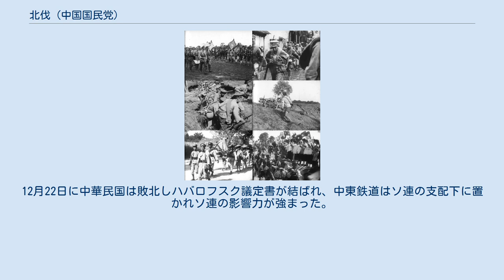北伐 (中国国民党)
北伐（ほくばつ）は、広東政府や国民革命軍が北京政府、北洋軍閥を打倒して中国国民党による全国の統一を目指した戦争。
孫文による第一次北伐または第一回北伐 (1922年2月～6月)および第二次北伐または第二回北伐 (1924年9月～11月) と蔣介石による第三次北伐 (1926年7月～1928年12月)がある。
とりわけ蔣介石による北洋軍閥打倒作戦を指すことが多い。
 孫文は、1921年5月5日、広東地方の軍閥陳炯明の勢力を基盤に広東政府非常大総統に就任した。
10月8日、北伐請願案を国会で通過させ、12月7日、桂林に大本営を設置し、北伐出師を準備した。
李烈鈞、許崇智らの指揮で三路から江西に進軍し、6月13日に贛州を占領し、吉安に迫った。
しかし、6月16日、広東の安定的支配を最優先とする陳炯明による武装クーデタ六・一六事変により頓挫した。
 1923年2月、広東を回復した孫文は第3次広東軍政府を組織すると、急速にソ連との関係を深め、その助言をうけ中国共産党との合作（国共合作）、革命軍の中核を担う人材を養成する黄埔軍官学校の設立など、軍閥に依存しない自身の勢力の強化に努めた。
孫文は、1924年9月5日、譚延闓を北伐軍総司令に任命し、9月8日、大本営を韶関に移し、9月18日、「北伐宣言」を発した。
これに呼応して、10月23日、馮玉祥が北京政変を起こした。
孫文は、馮玉祥、段祺瑞らによる北上の要請に応じ、国民会議の開催を条件に北京入りを決意した。
平和的全国統治の機運が高まり北伐は立ち消えになった。
この平和的全国統治の流れは、1925年3月12日の孫文の北京における客死で頓挫した。
 孫文亡き後の国民党は広東に国民政府を組織し、国民革命軍を健軍する。
この中で蔣介石は中山艦事件を契機に、急速に台頭してきた。
1926年7月1日、蔣介石は、孫文を継承して軍閥・北京政府撲滅を目指すとして"北伐宣言"を発表した。
 北伐軍は、全国統治を望む輿論を背景に北京政府や各地軍閥を圧倒、1927年に南京、上海を占領した。
3月24日、南京に入城した蔣介石北伐軍の一部が反帝国主義を叫びながら外国領事館や居留地で暴行陵辱を行った (南京事件)。
米英軍は艦砲射撃を開始し、陸戦隊を上陸させて居留民の保護を図った。
幣原外交の日本は領事館を襲撃され、死者も出たが、自重し、イギリスと蔣介石の説得工作をおこなった。
蔣介石は事態解決および過激派の粛清を行うと日本に伝えた。
 1927年4月12日、南京の国民革命軍総指令・蔣介石は、上海に戒厳令を布告し、南京国民政府を組織、共産主義者とみなされた人々が粛清された。
この上海クーデターに関し、日本の幣原外相らによる蔣介石への反共工作に対して蔣介石は日本側の期待に答えたとする見方もある。
その後、上海クーデターを巡る中国国民党の武漢派（武漢国民政府）と南京派（南京国民政府）の分立（寧漢分裂）、武漢国民政府の中国共産党との決別及び南京国民政府との合流、広州張黄事変の勃発と、中国国民党内が混乱状態に陥ったため、北伐は一時停滞をみせた。
イギリスは南京事件はコミンテルンの指揮の下に発動されたとして関係先を捜索、5月26日、ソ連と断交した。
 蔣介石の北伐軍が山東省に接近するにしたがい、日本は1927年 5月28日、山東省の日本権益と2万人の日本人居留民の保護のため、山東省へ軍を派遣する山東出兵を決定。
日本と関東州の大連・天津から南下した日本軍は治安維持活動を開始。
しかし、北伐軍は張作霖に敗北し山東省に入ることなく撤退したため、日本軍もすぐに撤退した。
 9月、田中義一首相と蔣介石が会談し北伐・対共産主義戦に対する支援と日本の満州での権益を認める密約を結んだ。
蔣介石は上海での記者会見で「われわれは、満州における日本の政治的、経済的な利益を無視し得ない。また、日露戦争における日本国民の驚くべき精神の発揚を認識している。孫先生（孫文）もこれを認めていたし、満州における日本の特殊的な地位に対し、考慮を払うことを保証していた」と語った。
 北伐を受け線路で退却する軍閥兵 蔣介石が事態の収拾に成功し権力を掌握すると、国民政府は、1928年4月8日に北伐を再開した。
この北伐はソ連のヴァシーリー・ブリュヘルの下で計画された。
日本 （首相田中義一）は、中国にある既得権益及び治安の維持のため、居留民の保護の名目で山東省に軍を派遣した（山東出兵。この時、済南に入った北伐軍との間で武力衝突が発生した（済南事件）。...